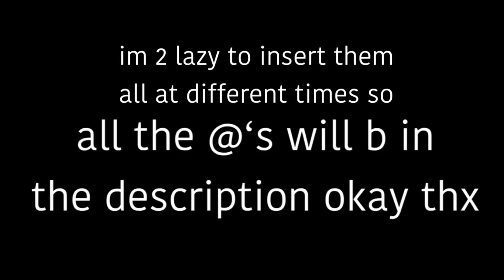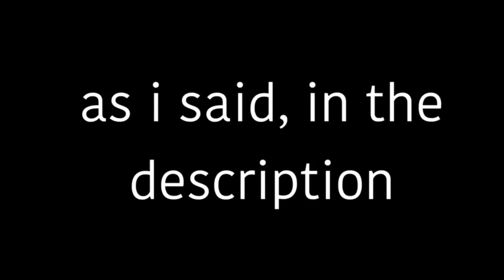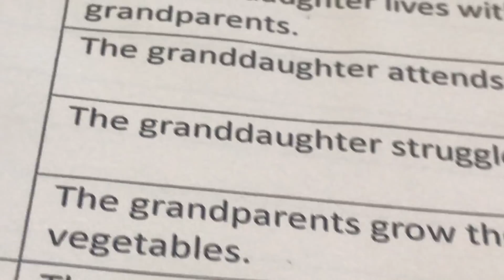watch me piss around at school all day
i’m very srry this is so late let’s pray i don’t get suspended LOL

everyone’s @s:
me - @parislloydbeere
jess - @_jess_macdonald
ngarui - @ngarui.waraki
maya - @mayaa.leonard
laeticia - @laeticia.jansen
lorena - @lorenaroxz
elina - @elina.bekam
jayden - @jayden_fatu